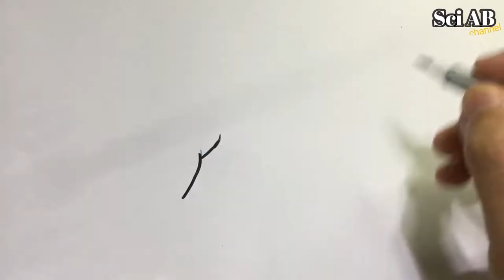วาดรูปลูฟี่(Luffy) / How to draw Luffy.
สอนวาดลูฟี่ วันพีช ง่ายๆ / How to drawing Monkey D Luffy
หากใครอยากให้วาดตัวการ์ตูนอะไรบ้าง สามารถแนะนำกันเข้ามาได้นะครับ